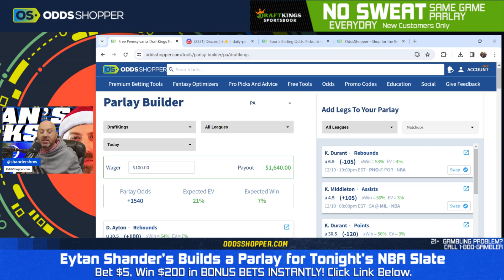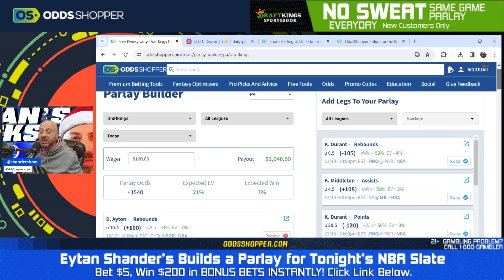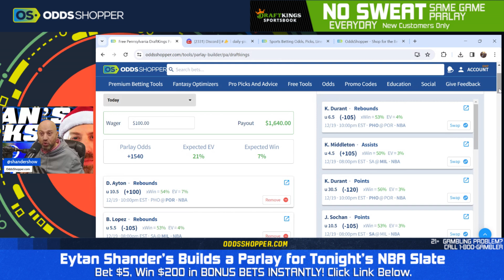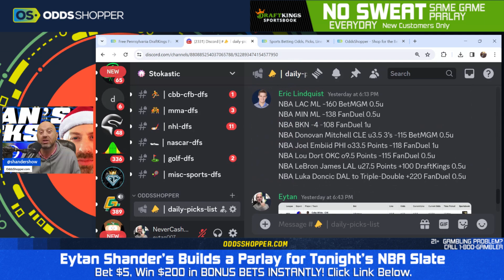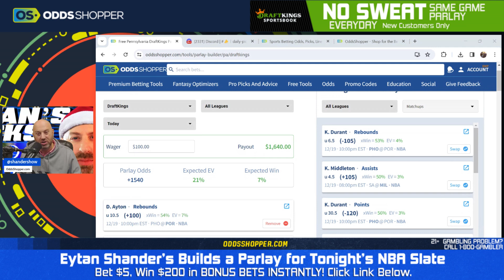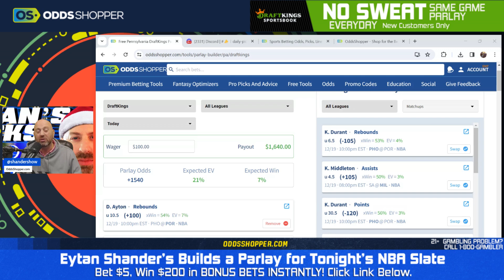Best NBA Parlays, Picks, & Predictions Today (12/19/23) | NBA Parlay of the Day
NBA Picks & Parlays Today for Monday December 19: The best NBA parlay picks and bets from Eytan Shander and the OddsShopper expert NBA betting model!

🏀 Best NBA Picks, Predictions, & Parlay Bets Today 🏀

00:00 NBA Picks & Parlays Today (12/19/23)
1:00 Phoenix Suns at Portland Trailbalzers Picks & Predictions
3:00 San Antonio Spurs at Milwaukee Bucks NBA Picks & Predictions
5:00 Memphis Grizzlies at New Orleans Pelicans NBA Picks & Predictions
6:20 Boston Celtics at Golden State Warriors NBA Picks & Predictions